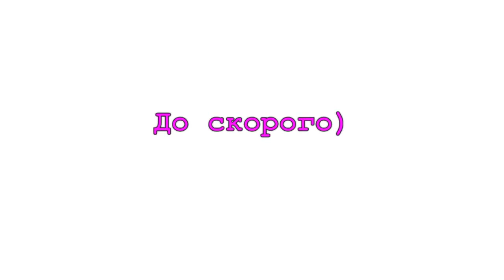Ягодицы Быстрая коррекция